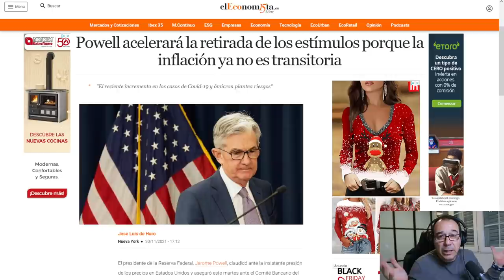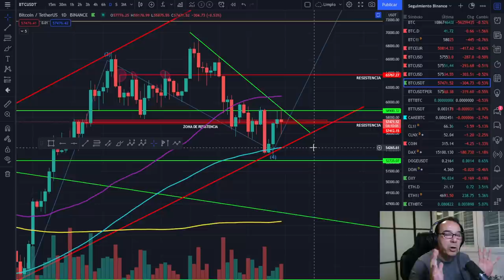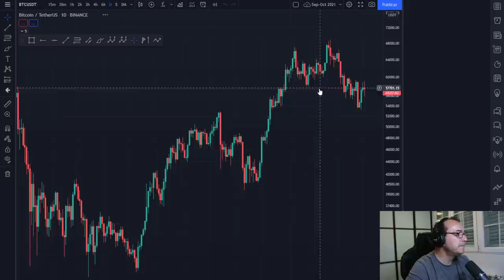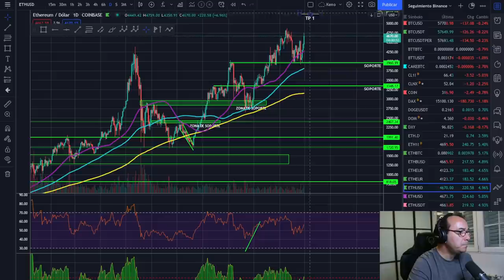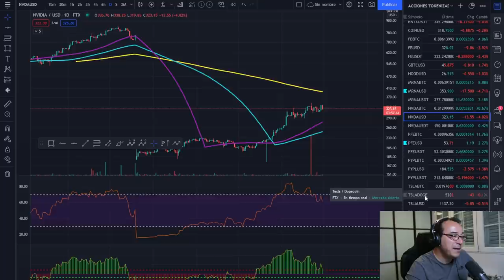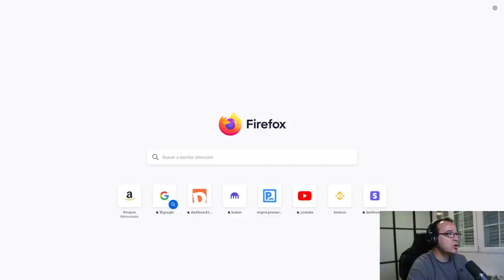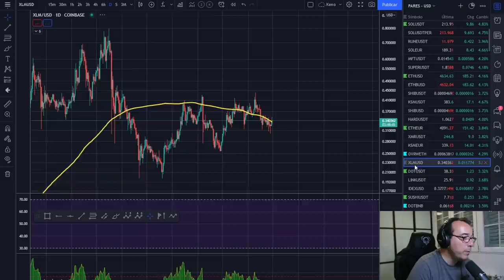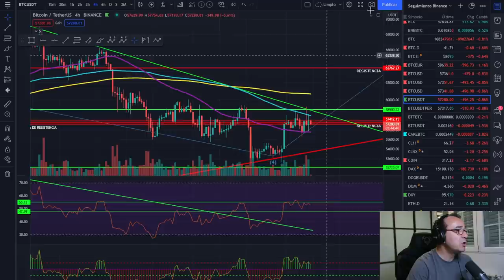🚀 BITCOIN💵💵💵 ¡LA INFLACIÓN NOS AYUDA!💩💩💩 ¡POWELL COMPRA ESA MI**DA!🥇🥇🥇